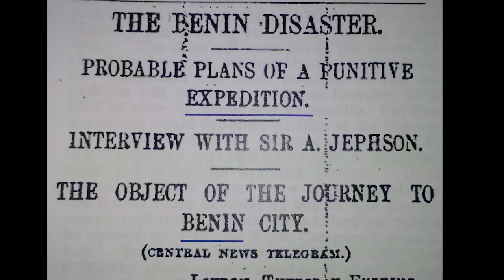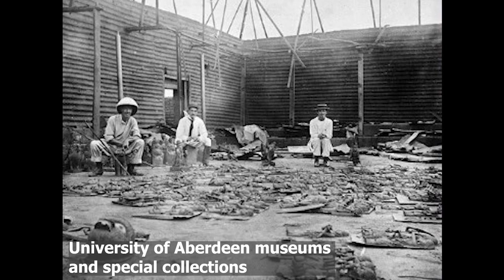How African Art was Stolen from Africa | Europe Stolen African Art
An interview that traces how Benin Art was stolen and effort being made to return them.